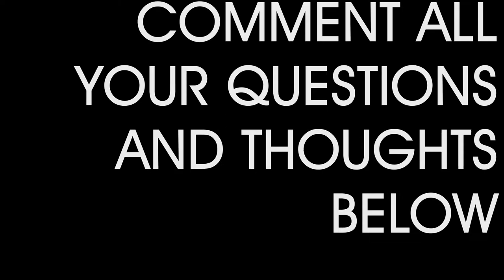Nepal Donkeys at work - Mean of Transport in the Himalayas (Part 6) | #48